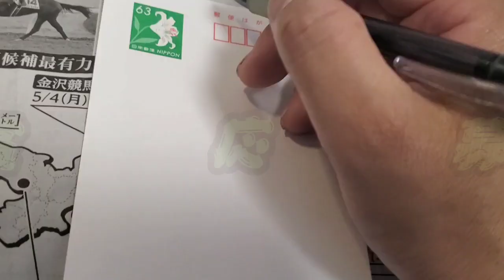2020 “自粛”年 【GW過ごし方】～こうやって、過ごしたぞ!!～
・ひとこと言いたい。AbemaTV関係者、スタッフ、そして、藤田社長携わった方々すべてに、こういった企画といい、環境を作ってくださり、感謝します！！

昨晩は、自宅クラブ状態で楽しめたし、ありがたいというコメントも多かったですしね。

ちなみに、私の書き込んだコメント、“4コメ”も番組内で読まれて、１人ガッツポーズしておりました(￣▽￣;)

AbemaTVを知らない人、そして、この『AbemaMix』を知らない人にこの楽しめる“空間”を“空感”を届けたい！教えたい！

そんな想いでいます！

いかに、国民がストレス溜めているか、そして、限られた範囲内でどう、はけ口を発散できる環境を見つけるか、

ウイルスと共に歩んでいく生き方を我々は考えて、移行していかなければならないであろう。